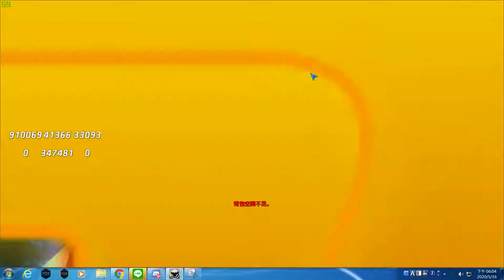[클로저스/Closers TW] Busan Chapter 2 Raid (First try)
打到第二場中間才知道閃光彈要背對